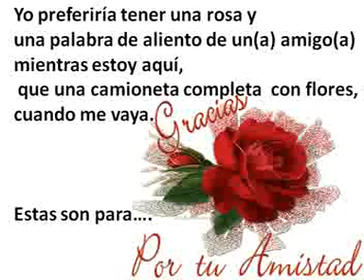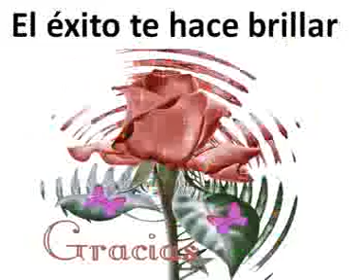Te entrego estas flores Feliz día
“Las personas que son buenas para escuchar validan los sentimientos de las otras personas. Les demuestran que lo que están diciendo tiene sentido y vale la pena”